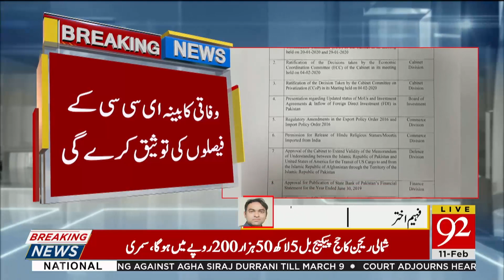FBR Chairman Shabbar Zaidi resigns from his post | 11 February 2020 | 92NewsHD